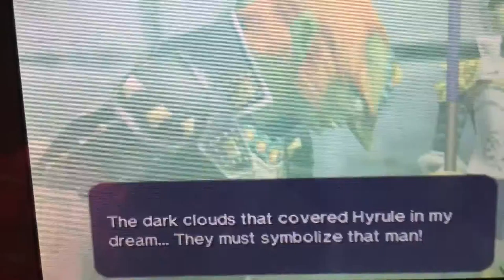The legend of Zelda ocarina of time (episode 4)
Link leaves Kokiri forest with Navi
a fairy that no one likes as bad as
that sounds it gets worse 🦉
With a talking problem